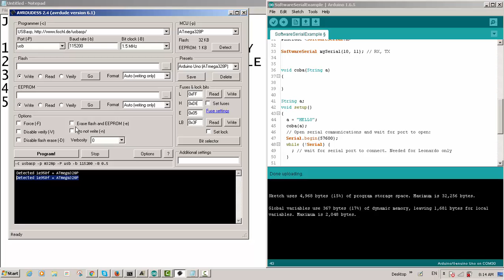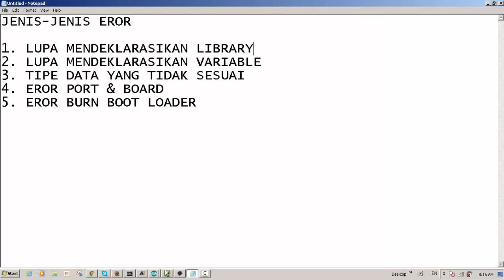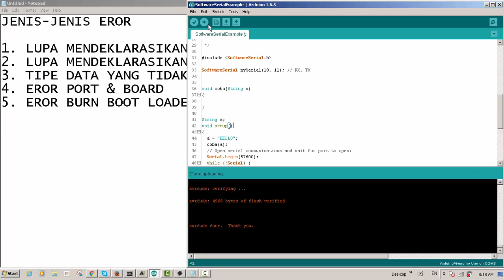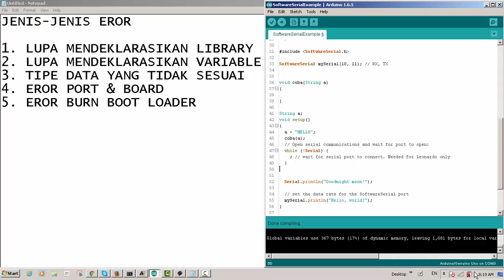VLOG #5 EROR IN ARDUINO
Membuat tutorial EROR malah nemu EROR ...

Downloader menggunakan USB ASP, Software menggunakan AVR DUDESS.